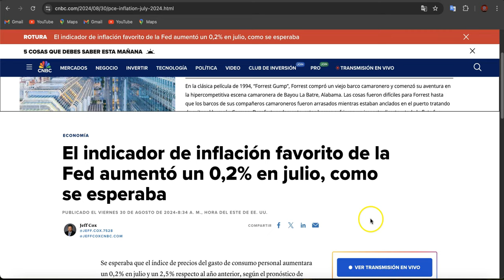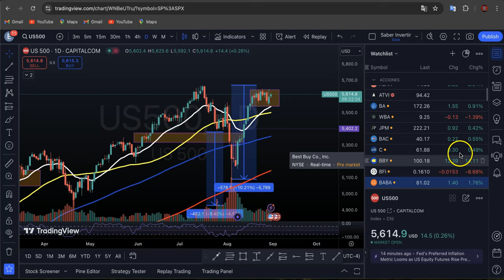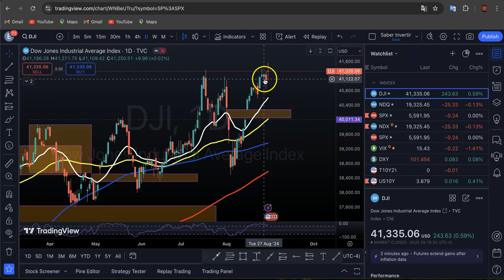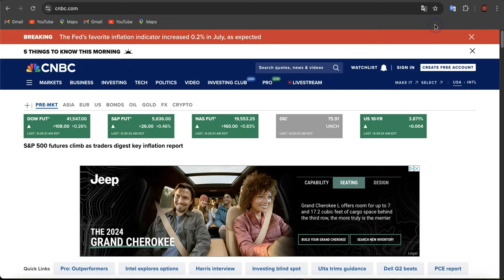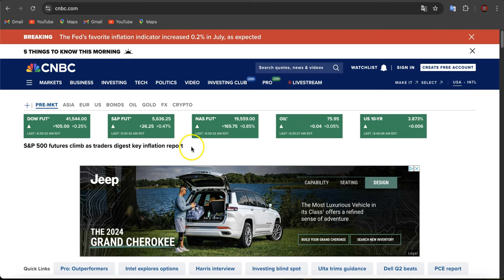Datos de INFLACIÓN Reacción del Mercado!!